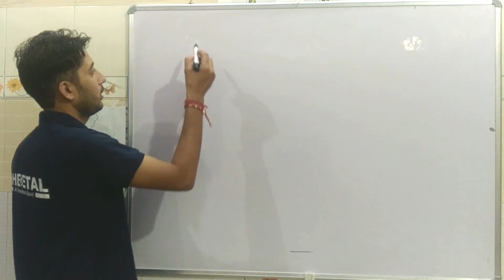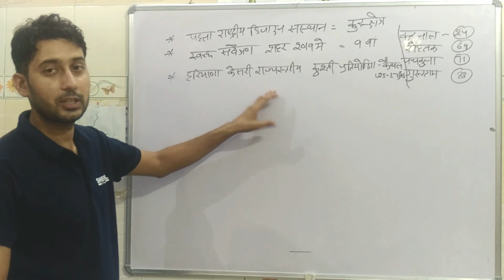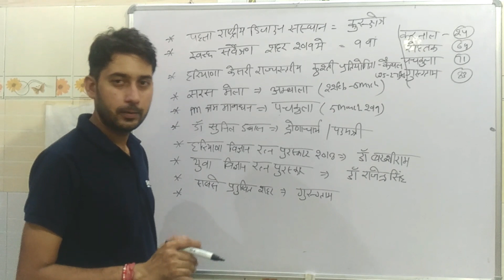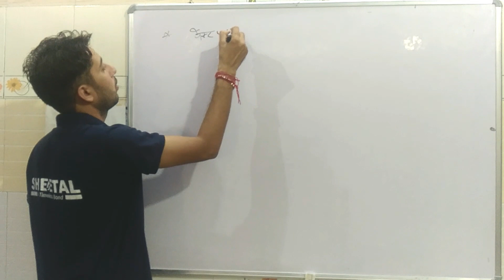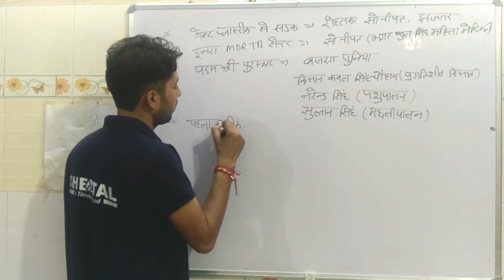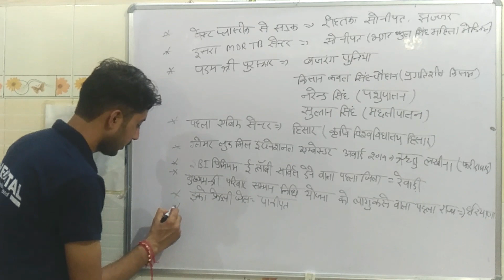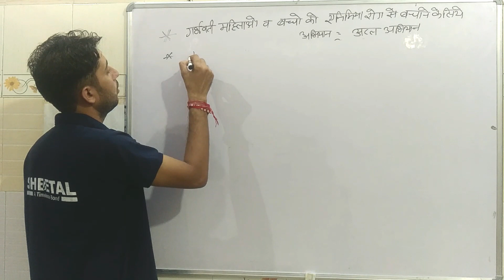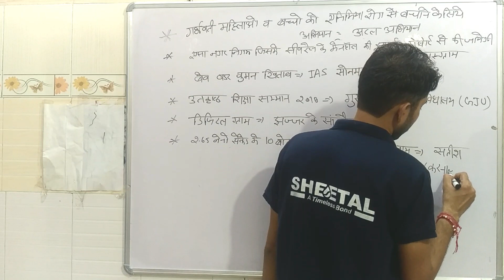Haryana GK Current Affairs March 2019 for HSSC Exam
नमस्कार दोस्तों इस वीडियो के माध्यम से मैंने आपको hssc currnt gk,
haryana current affairs for All HSSC Exams , haryana current affairs for HSSC clark Gram Schiv,patwari, canal patwari,hssc je exam,haryana current affairs pdf 2019,haryana current affairs january 2019 pdf,haryana current affairs 2019 in hindi,haryana current affairs 2019 pdf download,haryana current affairs february 2019,haryana current affairs 2019 pdf in hindi download के बारे में जानकारी दी है यह जानकारी आने वाले एग्जाम एसएससी एग्जाम्स बहुत ही महत्वपूर्ण साबित हो सकती है। मैंने इस वीडियो में फरवरी और  मार्च के करंट अफेयर्स के क्वेश्चन करवाए हैं।